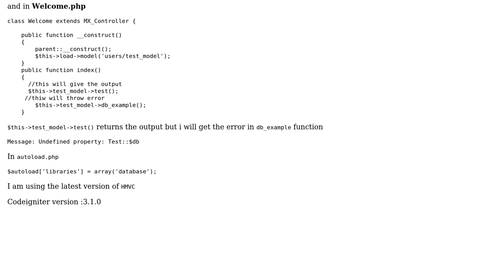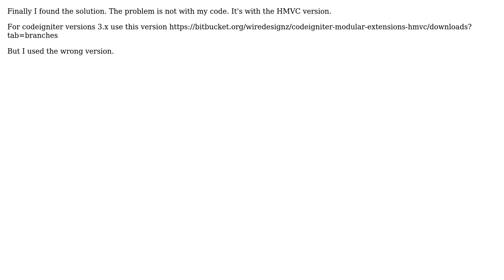Codeigniter HMVC: Undefined property $db in model (2 Solutions!!)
Codeigniter HMVC: Undefined property $db in model

With thanks & praise to God, and with thanks to the many people who have made this project possible! You are responsible for your own actions.